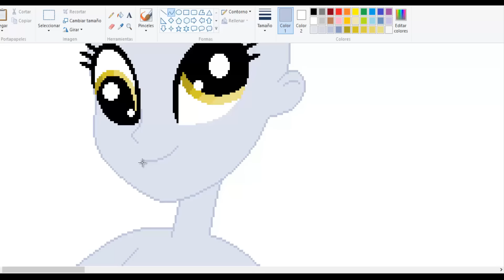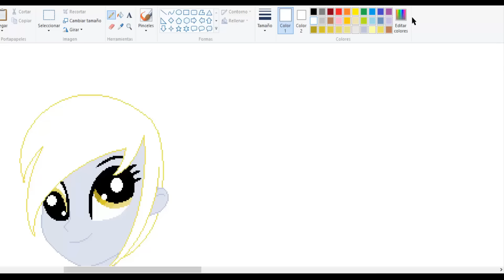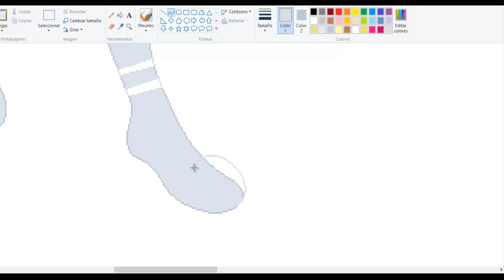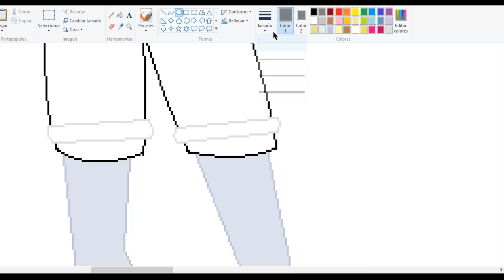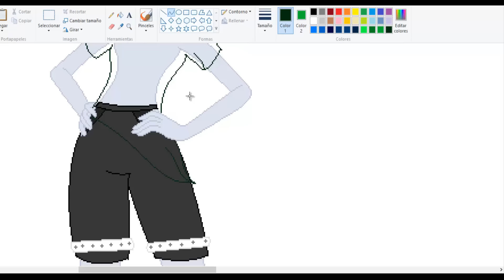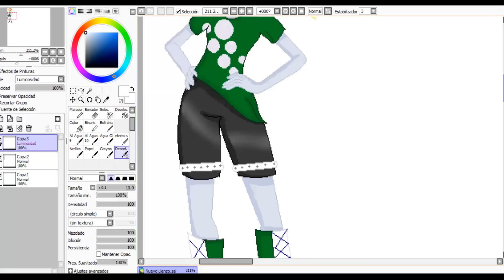MLP Speedpaint | DERPY HOOVES NEW LOOK!! 💓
Art Trades Open :Link to the oc and an example of your art